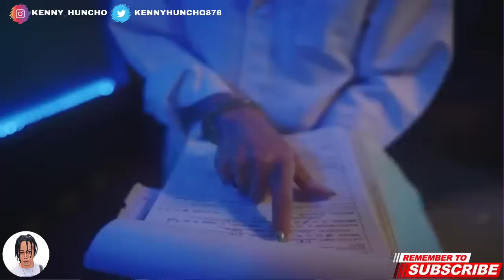OMG!! Spice Close Friend EXPOSE The Truth Finally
spice
spice 2022
spice new